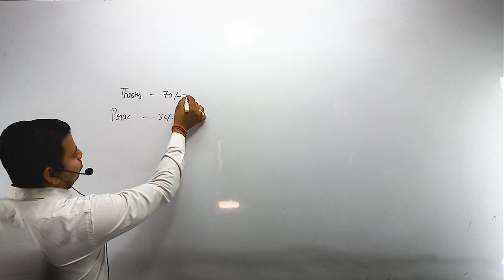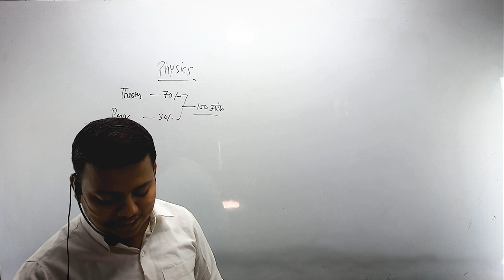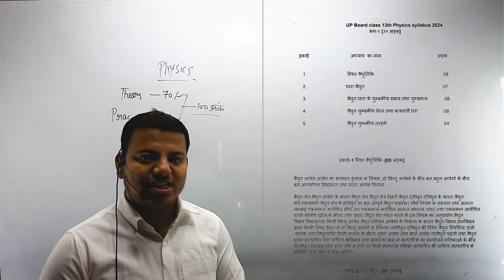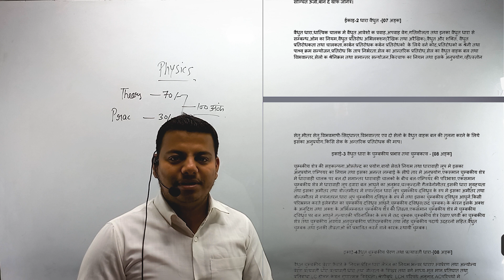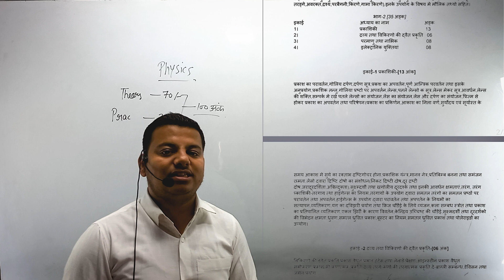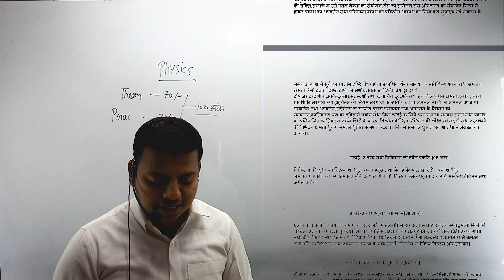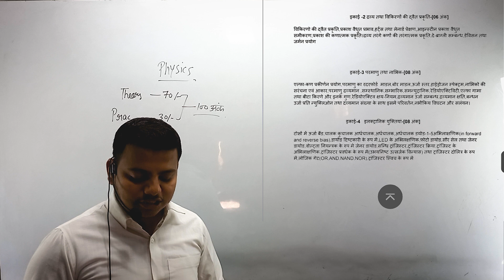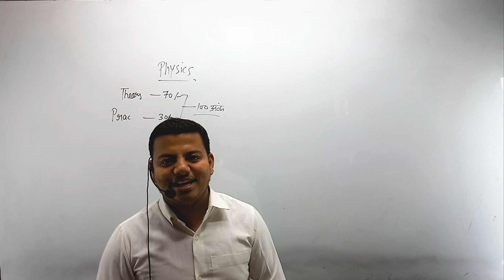2024 (UP-Board) Syllabus NCERT (आधारित) || The NYA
These are all classes for your exam. Go and Watch
link:-
NEET+ CBSE-12th || Wave Optics || Class 01

 • NEET+ CBSE-12th |...
NEET+ CBSE-12th || Wave Optics || Class 02

 • NEET+ CBSE-12th |...
NEET+ CBSE-12th || Wave Optics || Class 03

 • NEET+ CBSE-12th |...
NEET+ CBSE-12th || Matter of waves and interference of light || Class 04

 • NEET+ CBSE-12th |...
NEET+ CBSE-12th || Matter of waves and interference of light || Class 05

 • NEET+ CBSE-12th |...
NEET+ CBSE-12th || Diffraction of light || Class 06

 • NEET+ CBSE-12th |...
NEET+ CBSE-12th || Diffraction of light ( Part 1) || Class 07

 • NEET+ CBSE-12th |...
NEET+ CBSE-12th || Diffraction of light ( Part 2) || Class 08

 • NEET+ CBSE-12th |...
NEET+ CBSE-12th || POLARISATION OF LIGHT || Class 09

 • NEET+ CBSE-12th |...
NEET+ CBSE-12th || Wave optics || Class 10

 • NEET+ CBSE-12th |...
NEET+ CBSE-12th || Dual Nature Of Matter & Radiation || Class 11

 • NEET+ CBSE-12th |...
NEET+ CBSE-12th || experimental study of photoelectric effect || Class 12

 • NEET+ CBSE-12th |...
NEET+ CBSE-12th || EINESTIN'S EQUATION AND IT'S PROOF || Class 13

 • NEET+ CBSE-12th |...
NEET+ CBSE-12th || Wave Nature of Matter || Class 14

 • NEET+ CBSE-12th |...
NEET+ CBSE-12th || Wave Nature of Matter || Class 15

 • NEET+ CBSE-12th |...
NEET+ CBSE-12th || Atoms physics class 12 || Class 16

 • NEET+ CBSE-12th |...
NEET+ CBSE-12th || Bohr's model and it's postulates || Class 17

 • NEET+ CBSE-12th |...
NEET+ CBSE-12th ||TOTAL ENERGY, ENERGY LEVEL & EMISSION SPECTRUM|| Class 17

 • NEET+ CBSE-12th |...
Hydrogen Spectrum ? || Class 19

 • Hydrogen Spectrum...
Nucleus (नाभिक) Class 12th || Class 20

 • Nucleus (नाभिक) C...
Nucleus (नाभिक) Part -02 ||Class 12th || Class 21

 • Nucleus (नाभिक) P...
Nucleus (नाभिक) Part -03 ||Class 12th || Class 22

 • Nucleus (नाभिक) P...
NUCLEI || Most Important Questions || Class 12th || Class 23

 • NUCLEI || Most Im...
Electronic device ? (Part-1) || Class 12th || Class 24

 • Electronic device...
Electronic device ? (Part-2) || Class 12th || Class 25

 • Electronic device...
Electronic device ? (Part-3) || Class 12th || Class 26

 • Electronic device...
Electronic device ? (Part-4) || Class 12th || Class 27

 • Electronic device...
Applications of PN Junction Diode || Class 12th || Class 29

 • Applications of P...
Full WaveRectifier || Class 12th || Class 30

 • Full WaveRectifie...